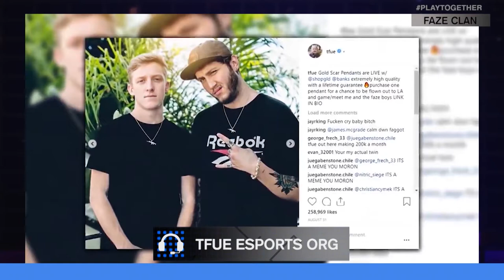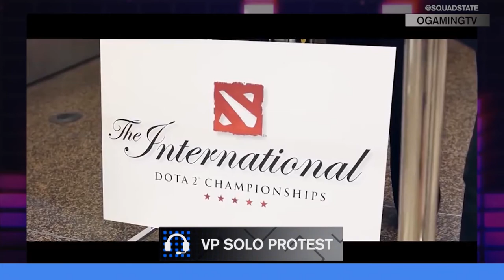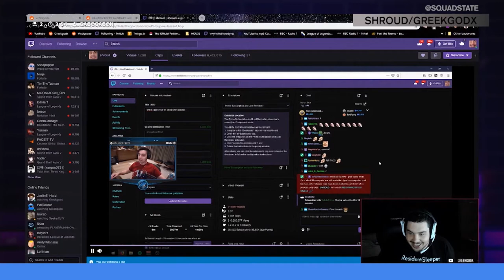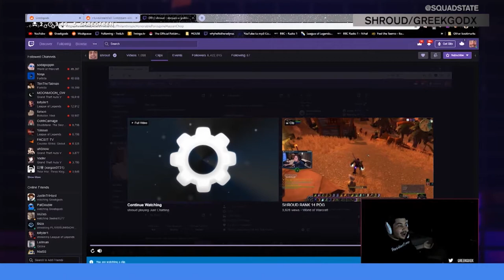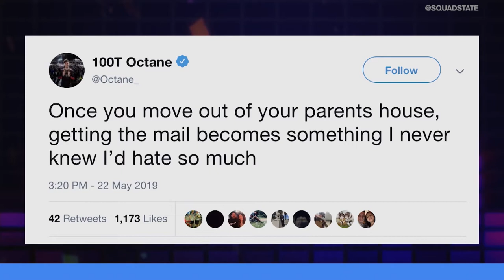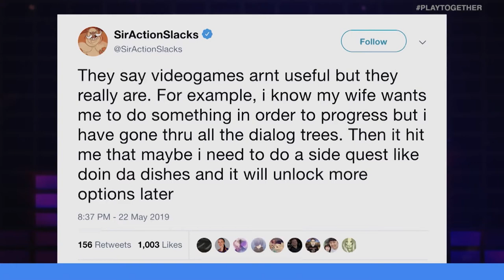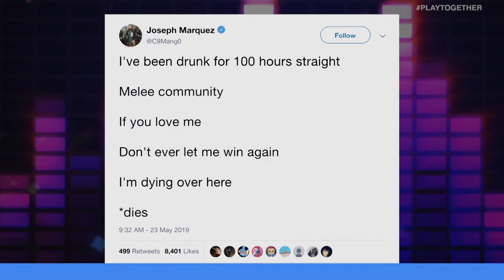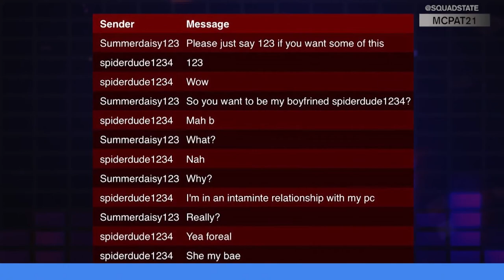TFUE PLANNING A NEW ORG, RAINBOW SIX SIEGE MATCHFIXING & EXPENSIVE APEX LEGENDS SKINS | UNMUTED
On this episode of Unmuted... Lisa Doan and Marissa Roberto go head-to-head on a variety of topics including Tfue's potential plans to start his own org, matchfixing in Rainbow Six Siege, and Apex Legends skins being too expensive.